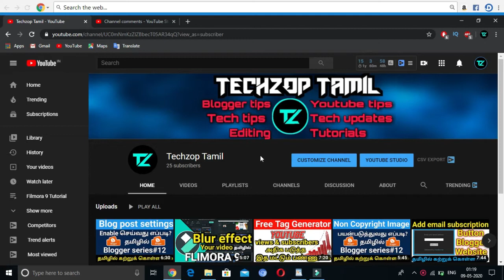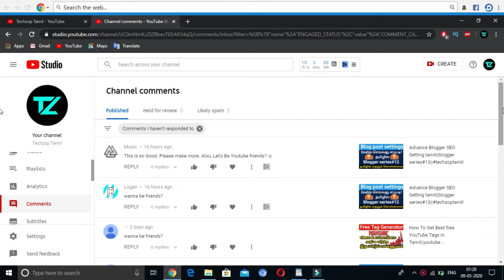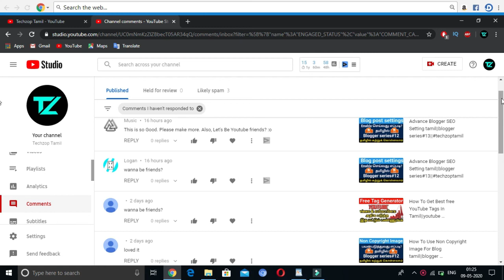Who Is Tom And Tim||Comment Spammer|||Explained Tamil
tamil,why did tim comment on my video,who is tem,who is tyler in tamil,Tim in tamil,Tim who is this,Comment bot

  Hello friends, Welcome to "techzop tamil"  My Channel motivation is Easy to Understand, Tech Videos in Tamil, and Get Latest Tech Updates in Tamil , We do Tips and and also Innovation, I wanted each and every Individual whoever is interested in technology to be able to understand it in the easiest possible way,

Thanks.